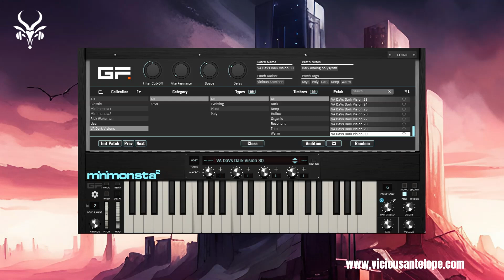GForce Minimonsta 2 Presets | Vicious Antelope - Dark Visions | Vintage Synths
Vicious Antelope provides synth presets for some of the best vst synths like Minimonsta, Omnisphere 2, U-He Diva, Arturia Pigments, Cherry Audio GX-80, Voltage Modular, Native Instruments Reaktor 6, Synapse Audio Dune 3, Xfer Serum, Kilohearts Phaseplant, Knifonium and other.

Dark Visions soundbank contains 30 vintage GForce Minimonsta 2 presets. Here you could expect some analog goodies from classic dark synths to organic journeys, from sci-fi textured sounds to rhythmic patches and from resonant polysynths to deeper sonic explorations.

The soundbank fits to many different music genres due to its versatility in terms of sound. With the 4 macros you could control some aspects of the synth like filter, reverb and delay

Presets were designed with Minimonsta 2 V1.0.2 and run best with this or newer edition

Minimonsta 2 ® is a registered trademark of GForce Software Ltd

minimonsta moog vsti Please note that some pops or clicks may occur when changing presets in the video